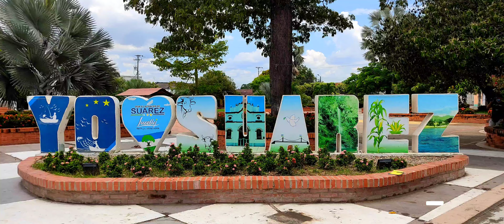🇨🇴💯SUAREZ TOLIMA ,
par más contenido como este